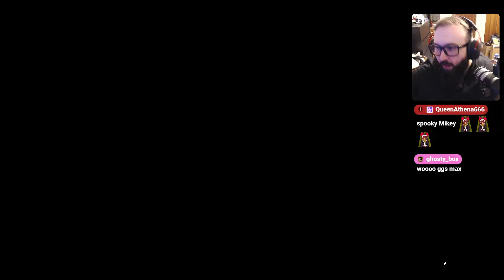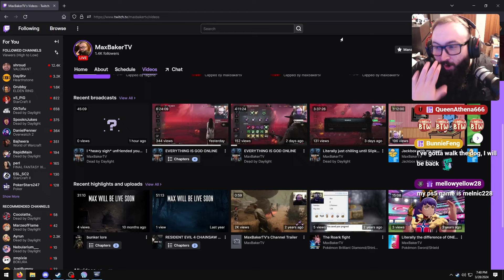3000 hours later and this is STILL my favorite thing in the game... | Dead By Daylight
I can't believe mellow was in this match lmao so much fun